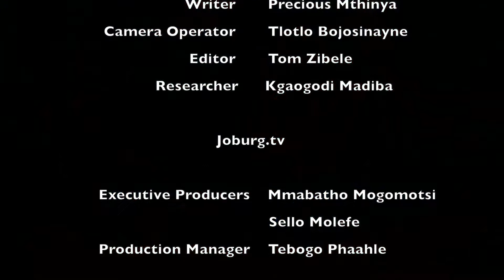Joburgtv Sports Bulletin 7 November 2018